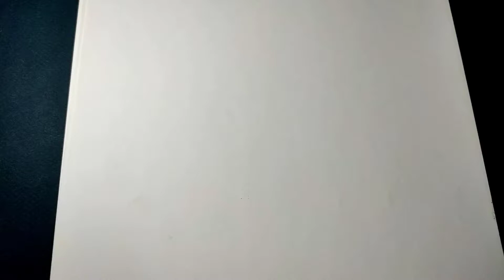How to draw tree by pastel color | pine tree painting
Please rate my work in the comments...

How to draw tree by pastel color | tree painting

Hi My friends. my name is Mojtaba Danesh, and i am an artist from Iran 🇮🇷 .

Worked on a How to draw video, featuring trees.
Let me know if this video has helped you and also let me know what tutorial videos you would like to see next. Thanks.

art
art ideas
art tips
art projects
draw
dream art
art tutorial
pencil art
drawing art pencil
easy art
line art
cute art
art inspiration
art hacks
how to draw sketch
tiktok art
tik tok art
satisfying art
drawing
dark drawing